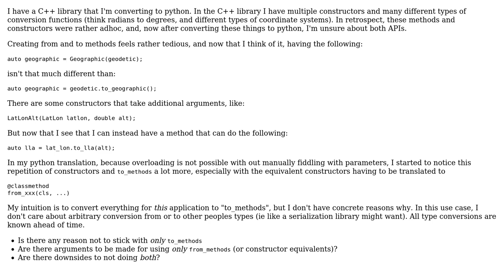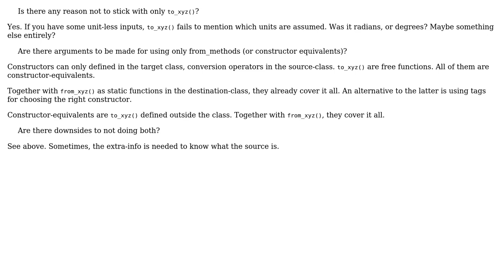conversion methods: from_xxx() or to_xxx(), is there a reason I shouldn't stick with to_xxx()?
Software Engineering: conversion methods: from_xxx() or to_xxx(), is there a reason I shouldn't stick with to_xxx()?

With thanks & praise to God, and with thanks to the many people who have made this project possible! You are responsible for your own actions.